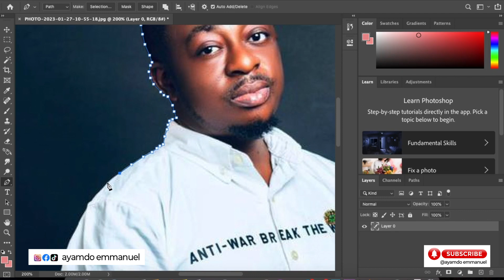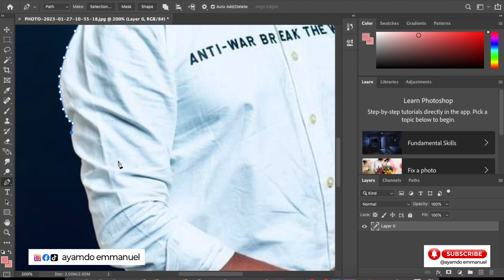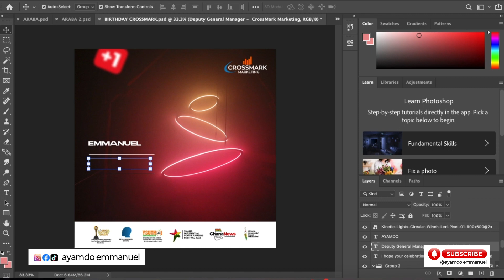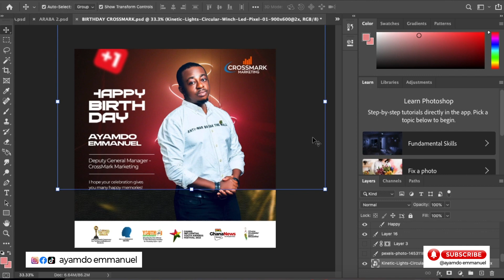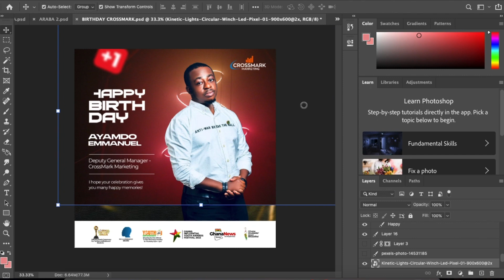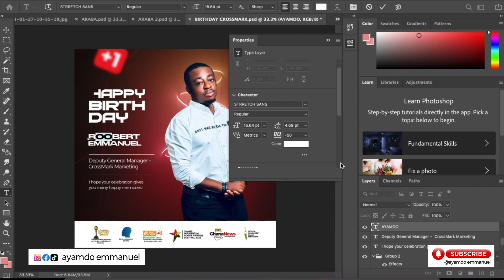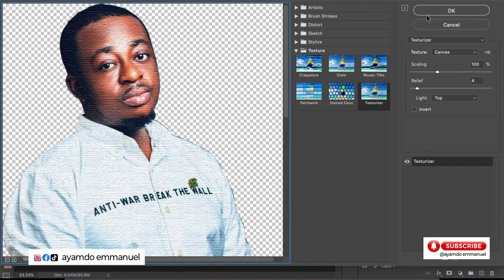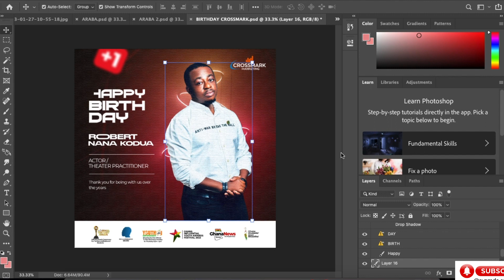HOW TO DESIGN A BIRTHDAY FLYER IN PHOTOSHOP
FONT USED : MONTSERRAT / STRRETCH SANS
IMAGE AND OTHER RESOURCES USED / PEXELS.COM

NB: I DON'T HAVE ANY RIGHT TO THE AUDIO USED